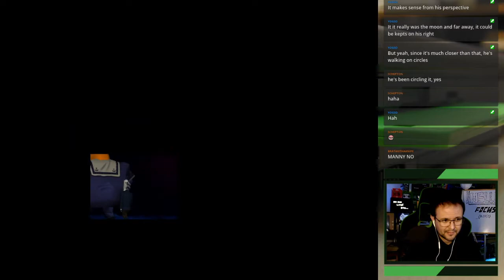Grim Fandango #4 (BLIND)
Hey, Everyone! Managed to wrap up Year III in about two and a half hours! This section went by really quickly! I lucked into a lot of solutions. It's crazy how different it felt compared to Year II. Hope you enjoy! I plan to finish this next week. for my live stream schedule.